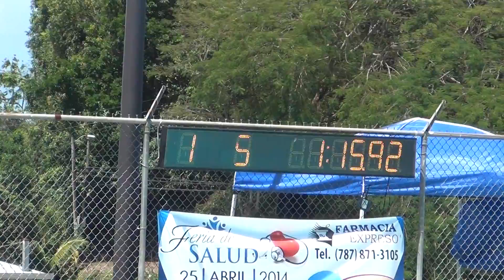Abierto Menores Morovis 5 6 Abril 2014 Gabriela 100M Libre